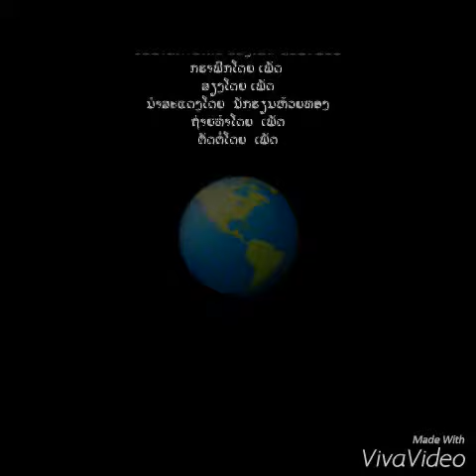ເຂດທີ່ຫນາວທີ່ສຸດໃນລາວ หนาวที่สุดในลาว